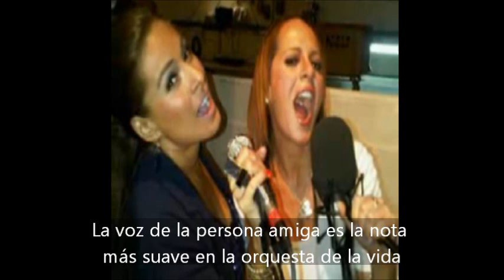roxana castellanos. y galilea montijo..